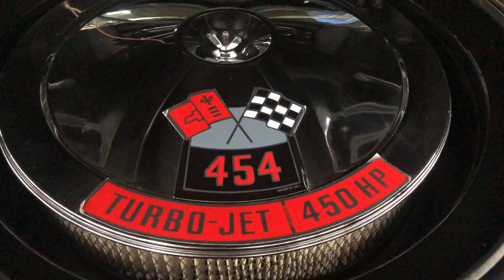Green 1970 Chevelle walk through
For pricing, details, or to browse our current inventory